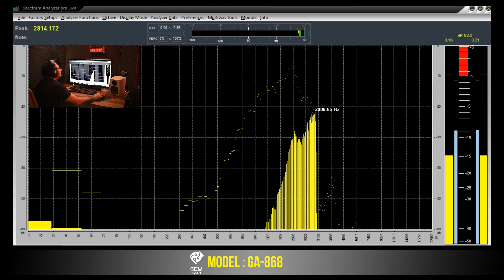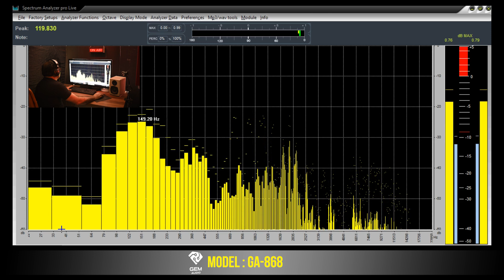GEM AUDIO GA-868 Microphone. Frequency Response Test